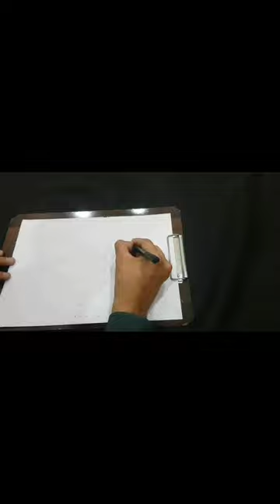This is my new video for Haji Mir Murtaza name love painting